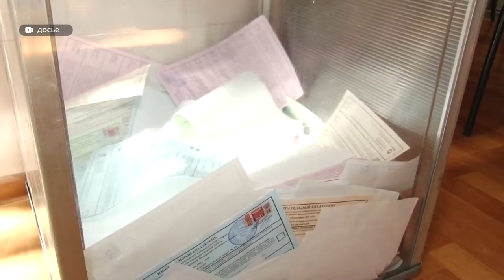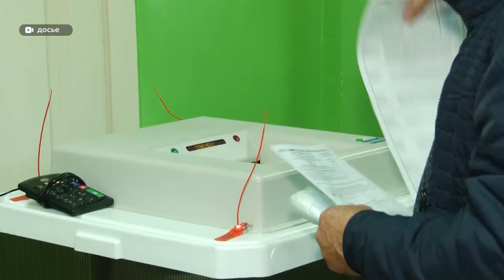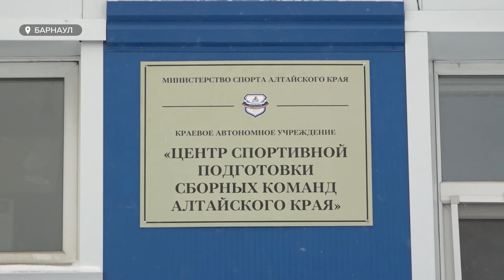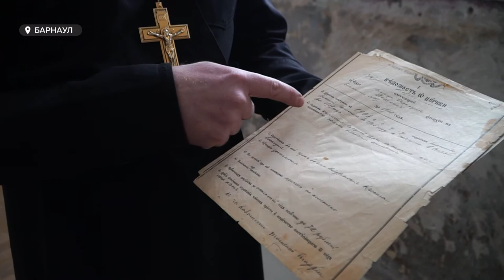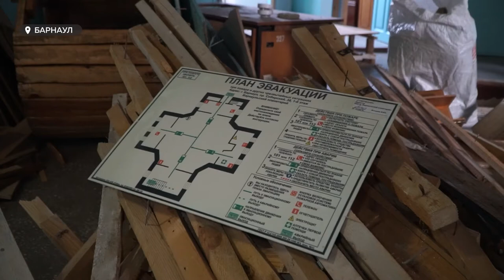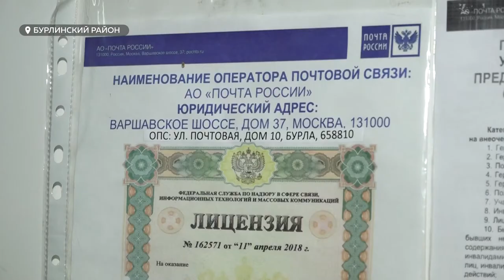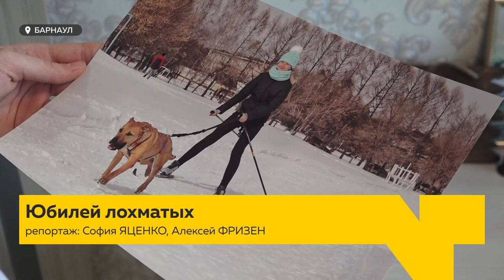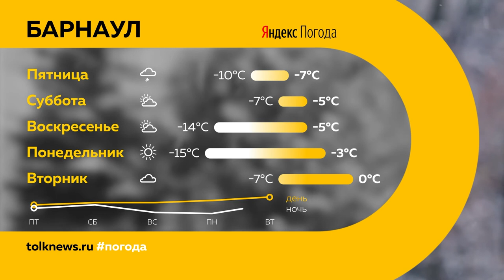«День с Толком». 17.02.2022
Смотрите в выпуске:
- Дополнительный миллиард Яровое начнет тратить уже в этом году. С чего начнутся изменения в тепловой сфере часто замерзающего города?
- В Барнауле началось восстановление церкви, которая не так давно принимала в своих стенах планетарий. Какие первые задачи у рабочих? И кто они?
- 10 тысяч животных за 20 лет: приют «Ласка» отмечает юбилей

00:00 Анонс
00:53 Власти исследуют перспективные схемы теплоснабжения Ярового
01:44 Выборы в гордуму Бийска и Рубцовска по новой системе
05:23 Тепличный комплекс «Индустриальный»
05:56 На один спортивный комплекс в Барнауле станет больше
08:11 У дорожников Барнаула прибавилось работы
08:46 В парке «Изумрудный» приступили к восстановлению церкви
11:59 Почта в Бурле
14:12 Бойцы студенческих отрядов отмечают праздник
15:42 Барнаульская «Ласка» отмечает свой юбилей
19:33 Прогноз погоды